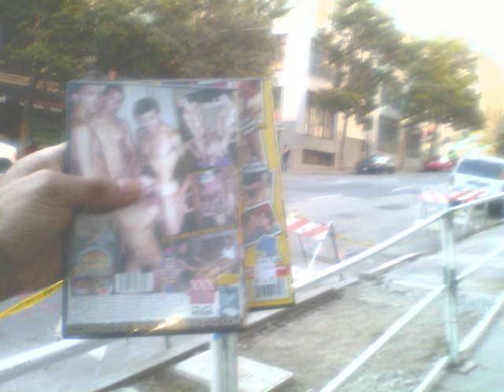Jon Seven - TL audio/photodoc 052315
A "Make Something Whenever Possible" piece, using lo-fi field recordings of a super taco dinner I had in the TL, SF, documenting the chaotic sonic environment, coupled with a photo nickel tour of the end of my dinner and the walk home.